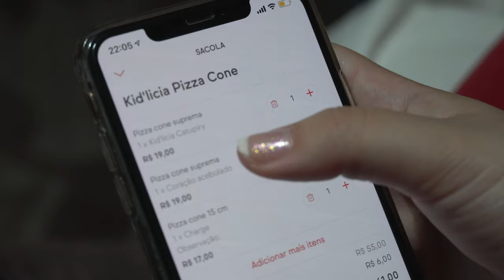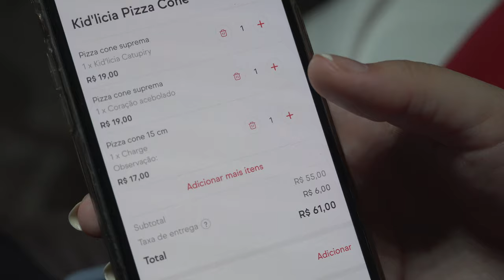FRAN GOURMAND DELIVERY: KIDLICIA PIZZA CONE (BALNEARIO CAMBORIU)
No video de hoje mais um Fran Gourmand so que versão delivery, pedimos um lanche e avaliamos o restaurante, espero muito que gostem!

Editor: Final Cut Pro
Camera: Sony A6400, Osmo Pocket e Iphone Xs Max